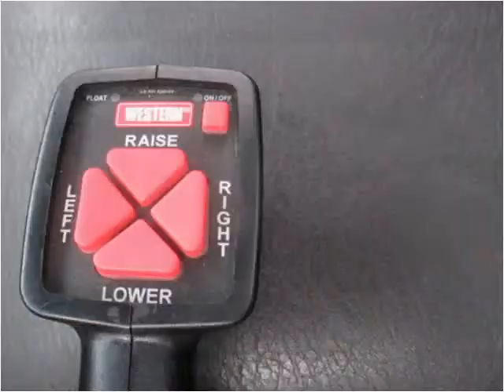1999 Dodge Ram 2500 Used Cars New York NY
This 1999 Dodge Ram 2500 is available from Curmsons.